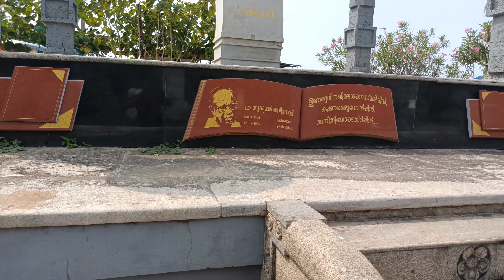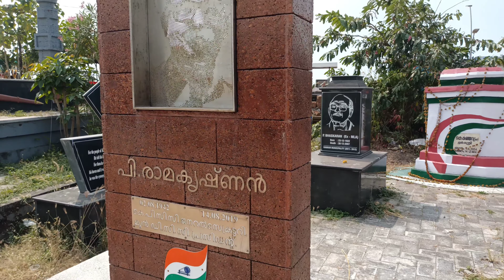PAYYAMBALAM BEACH KANNUR travel video